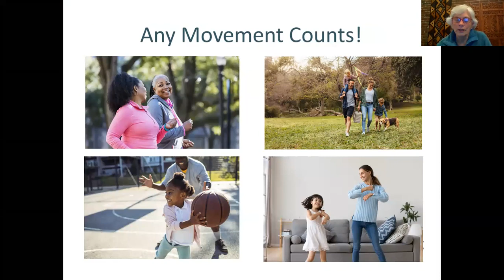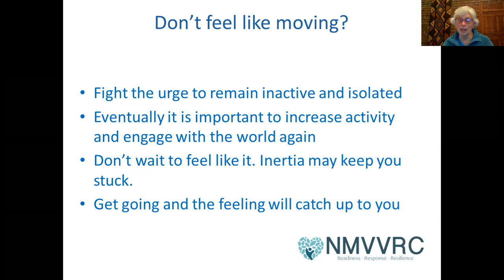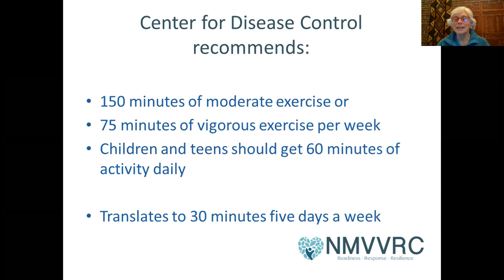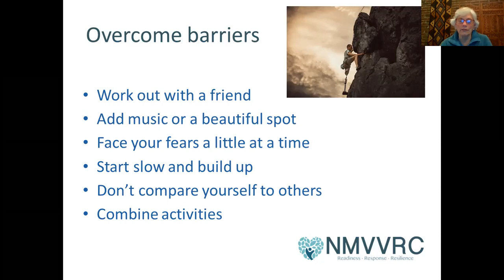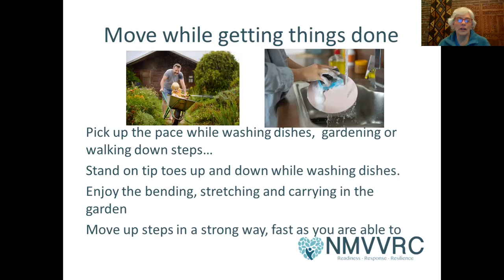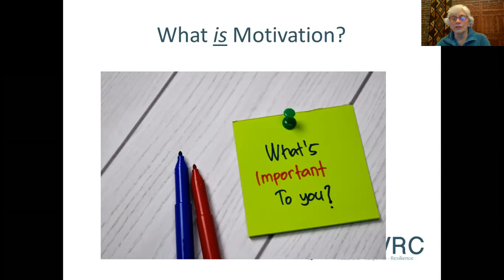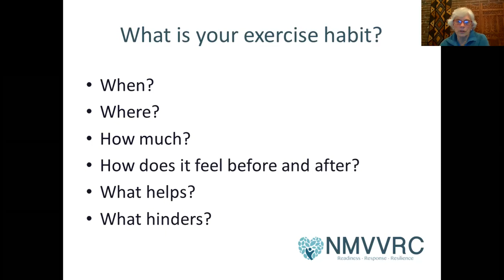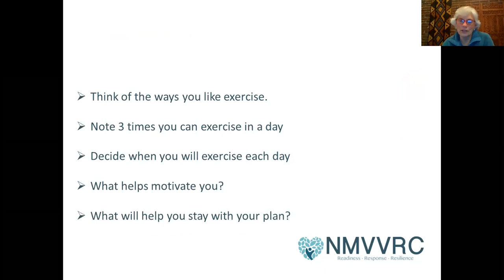Get Up and Move